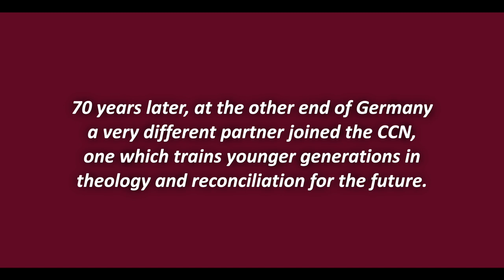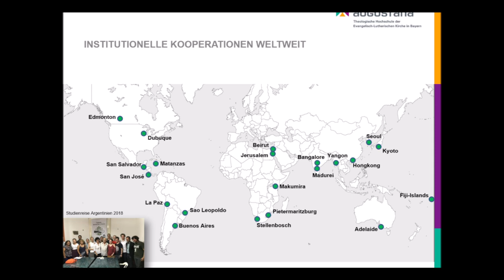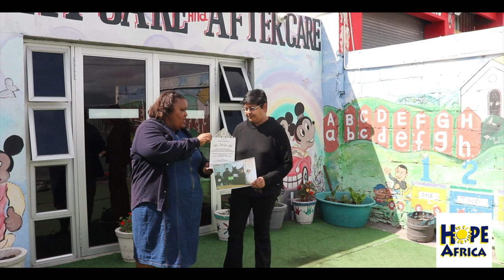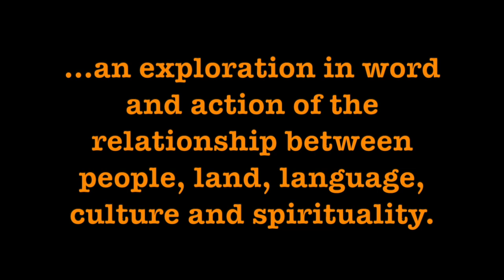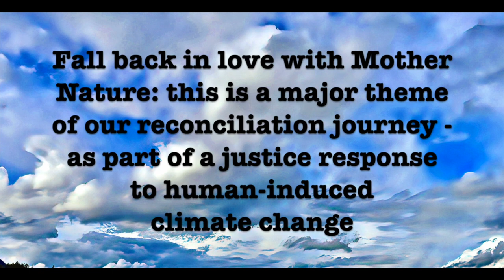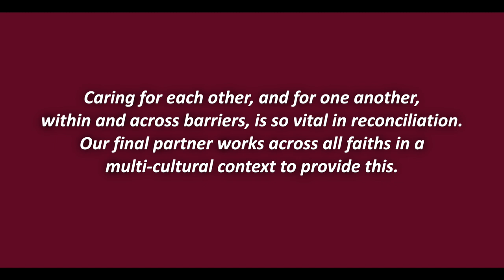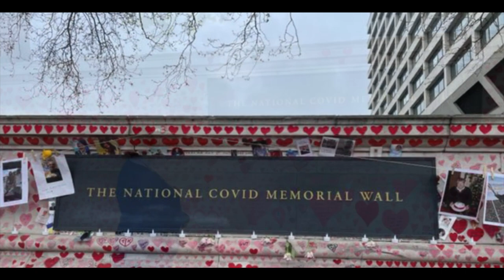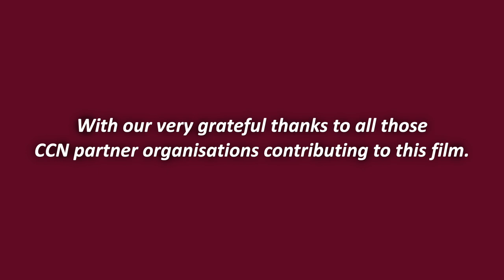The Community of the Cross of Nails in 2023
Late in 2022, around the 75th anniversary of the first Cross of Nails presentation in 1947, we asked several diverse CCN partners, from different parts of the world, to record a short video about what they do and their connection to the CCN. We’re very proud to bring all those short videos into one place here: beginning the story with that very first partner, the parish of St Nikolai in Kiel, Germany, and moving on to feature partners across the range of organisations who have joined the network in the succeeding decades: a theological seminary in Germany, a hospital chaplaincy in London, a retreat centre in rural Canada, an ICON school in Austria, and the social justice arm of the Church of South Africa. Collectively they give a colourful overview of the spread of reconciliation work across the CCN, and a great introduction to our worldwide community.

With our very grateful thanks to all those partners who contributed these short films, and to the Ecumenical Prize of the Catholic Academy of Bavaria for enabling the film to be produced.